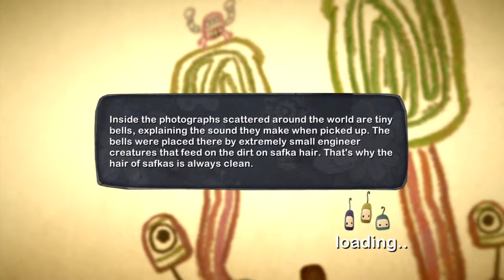Let's Play - Ilomilo (6) - Scribblenauts Version 2!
Let's Play!

What is this new wonderful world we entered? Oh it's Ilona and Milton's paper waste pile.